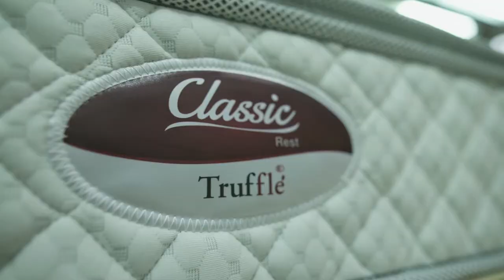โปรโมชั่นสินค้าลับที่สุด!!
โปรโมชั่นสินค้าลับที่สุด!! EP2
โกลบอลเฮ้าส์  GlobalHouse 20yearsAnniversary